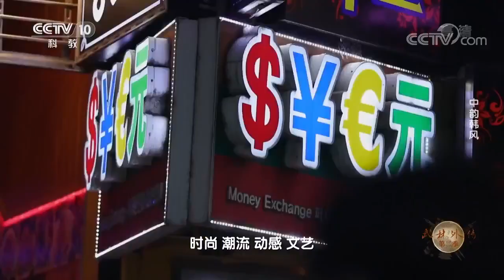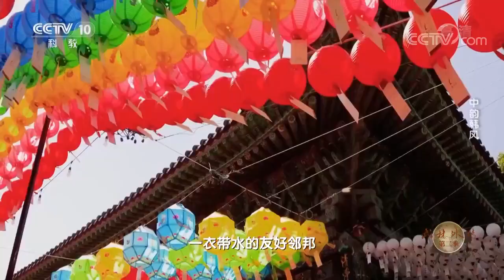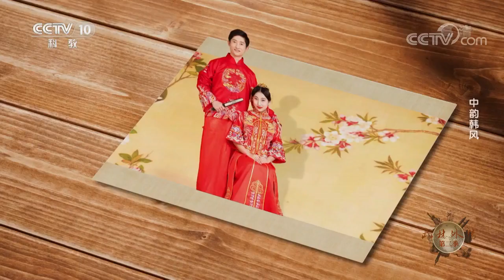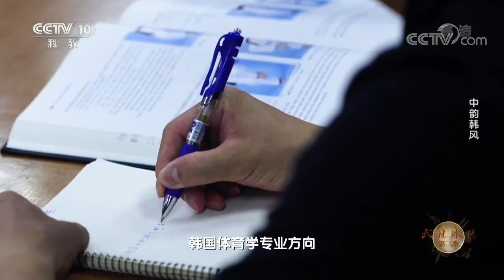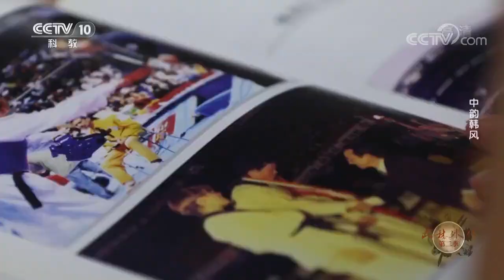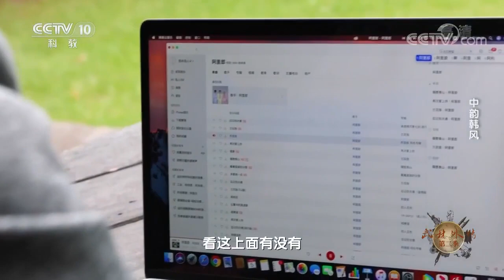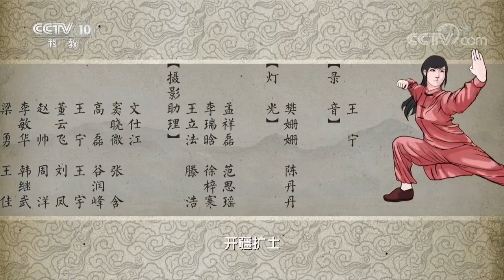Chinese Martial Arts Documentary in South Korea《中韵韩风》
本期节目主要内容： 人来人往，步履随风，韩国首尔开始了一天中紧张后的释放。时装、音乐、街舞、泡菜与中国同处亚洲大陆东部，这里有着极鲜明的文化色彩。出于对运动的共同崇尚，在诸多文化差异中，武术却成为两国人民交流的共同语言之一。唐鸿福在韩国留学用心良苦，不仅是推广好中国武术，还要充分学习吸收韩国武术在现代的发展经验。（《探索·发现》 20191206 《武林外传》第二季 中韵韩风）
拍摄地:韩国祥明大学
Tang Hongfu studied hard in Korea, not only to promote Chinese martial arts, but also to fully learn and absorb the development experience of Korean martial arts in modern times.(the second season of exploration and discovery, 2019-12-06, Wu Lin waizhuan, Chinese rhyme and Korean style)